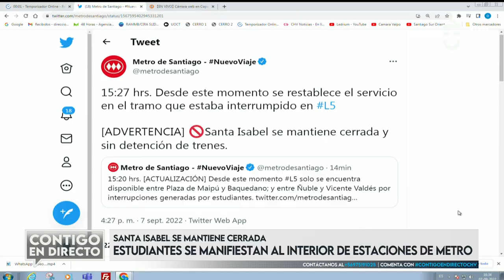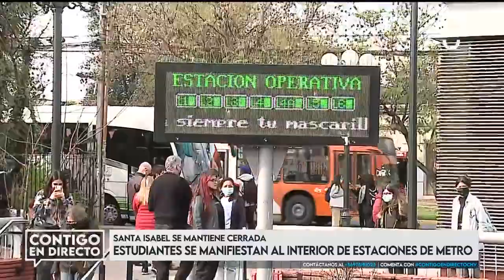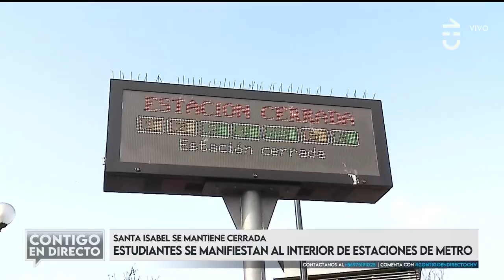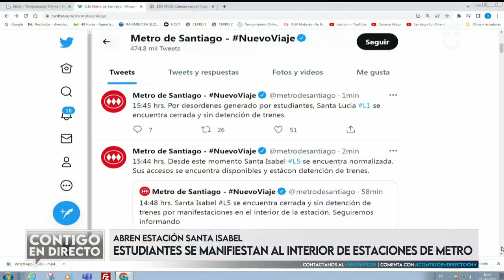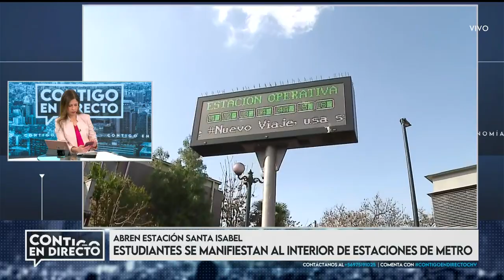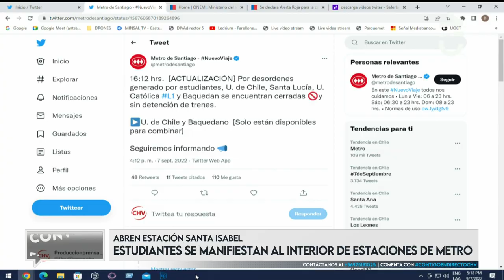PIEDRAS Y PARARON METRO: Estudiantes protagonizaron nueva jornada de incidentes - Contigo en Directo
Estudiantes secundarios volvieron a protagonizar una jornada de incidentes al manifestarse en distintos puntos de la capital.

Los jóvenes protestaron en el metro, que registró estaciones cerradas, lanzaron piedras y hasta un apoderado se vio afectado.